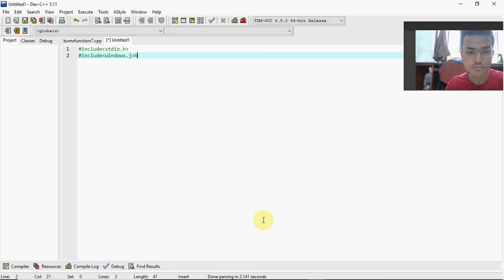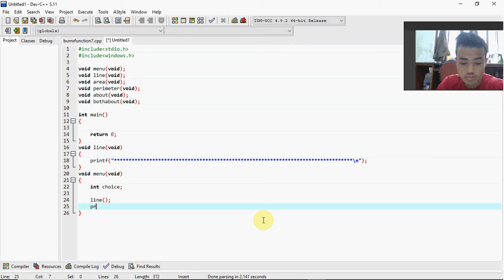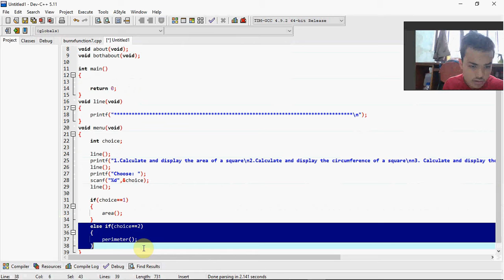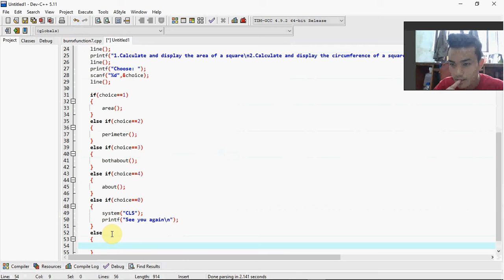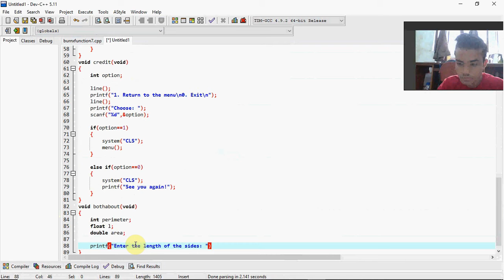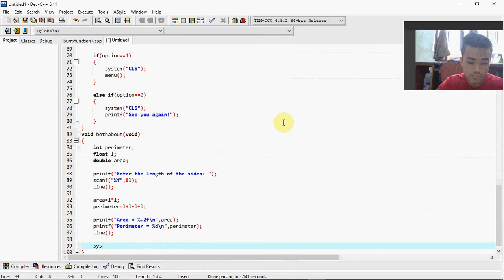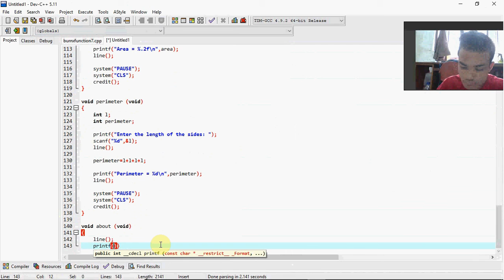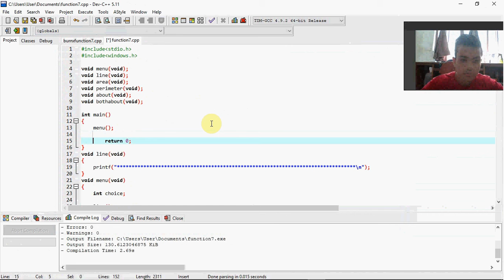function number(7) by Burnx